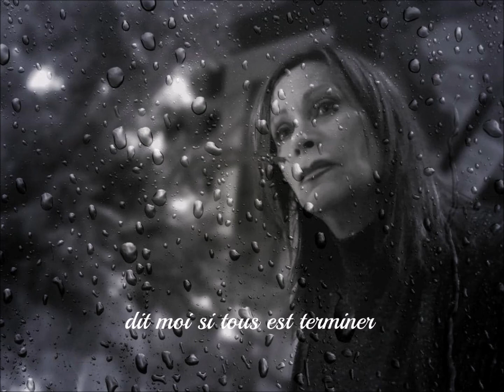Parles-moi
interpreter par Lucille Pregent